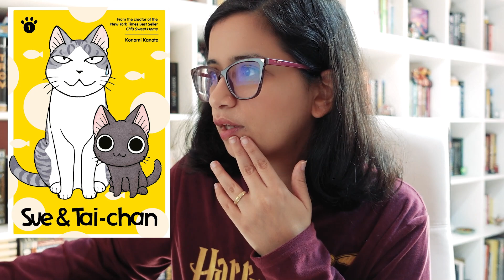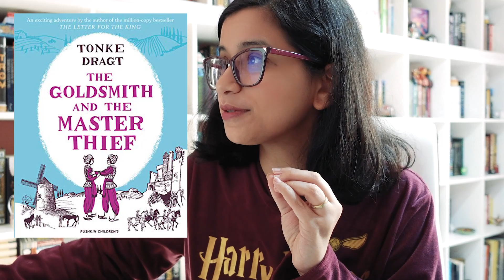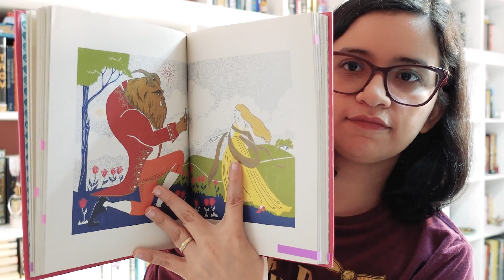✨🦄 حصاد أكتوبر | October Wrap up 📙💕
💕 F I N D  M E 💕